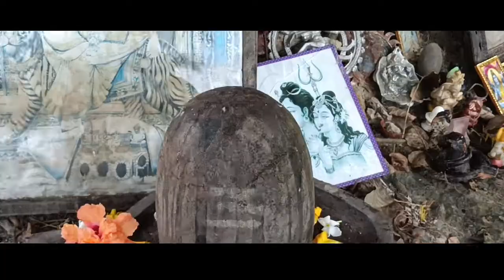Nagaon Shiv Mandir ৰ এই গছজোপাৰ বিষয়ে আগতে গম পাইছিলিনে - Dfocus Multimedia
Nagaon Shiv Mandir ৰ এই গছজোপাৰ বিষয়ে আগতে গম পাইছিলিনে